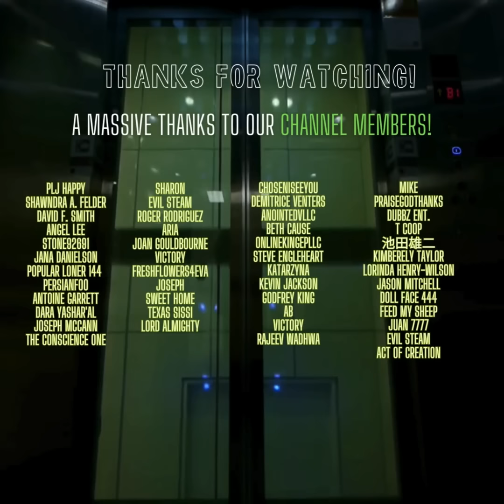You Have Secret ADMIRERS! They Wanna Stay HIDDEN 👀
All of you have at least one secret admirer that is far too nervous or even AFRAID to show themselves to you. Let's see why this is so!

I love you all so very much, and thank you kindly for your ongoing support of The Mindset Elevator. I appreciate all of you so much, and I'm praying that you all continue to elevate and prosper to the highest degree.

For those who would like to contribute to my channel, your contributions are heavily appreciated: